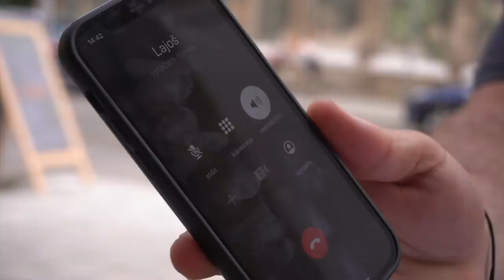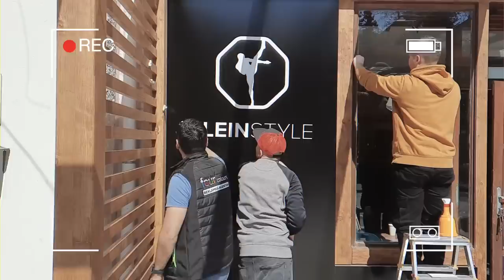KLEINSTYLE VLOG #9 | The Comeback | Ľudovít Klein vs Nate Landwehr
Deviata séria vlogu Ľudovíta Kleina a jeho prípravy na další zápas v UFC.